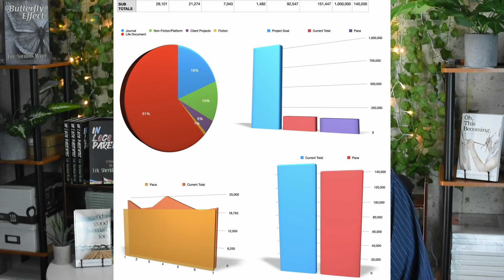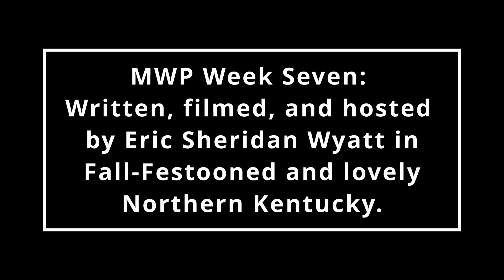Am I Writing Too Loud? Million Words Project Week 7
Flannery O’Connor, the great southern gothic writer, once said, “I write because I don’t know what I think until I read what I say.”
This is true for me on multiple levels. I call it Writing Out Loud. I’ll share some thoughts about that, and give you an update on Week Seven of my challenge to write one million words.
Won’t you join me on this week’s installment of…The Million Words Project.

Feedback is important. Yours is welcome!
Link to episode one, in case you're new to the Million Words Project.